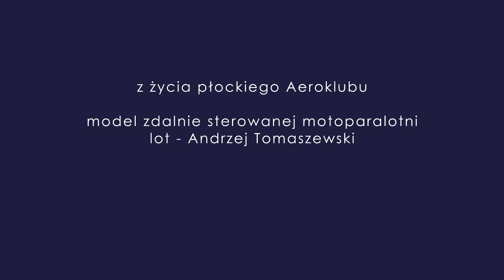Model motoparalotni, RC ParaPlane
airshow Model motoparalotni, RC ParaPlane
AZM Płock